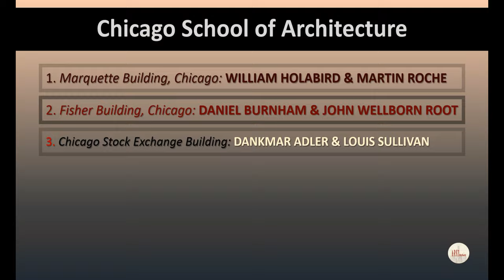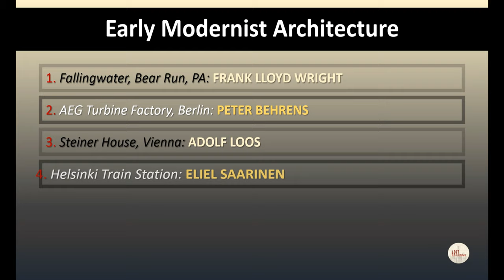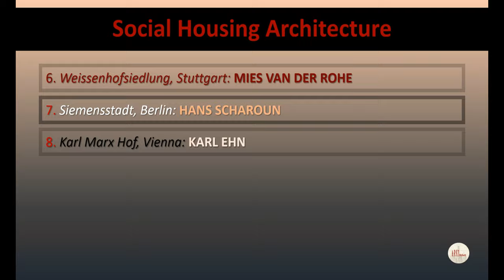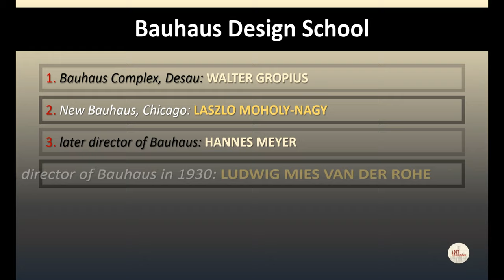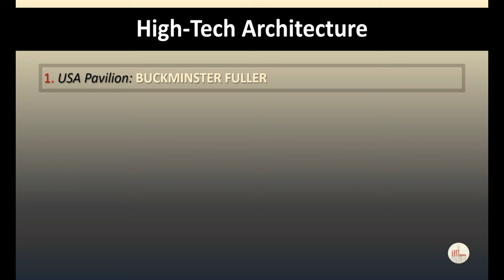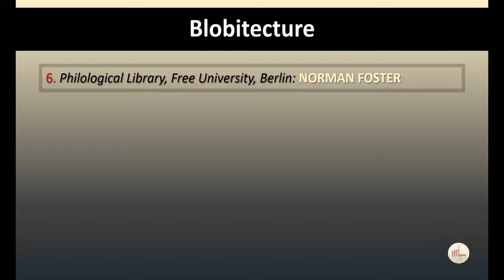Famous Architects (according to Architectural Movements)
Famous architects & their works in architectural transitions from 1880's to present period.